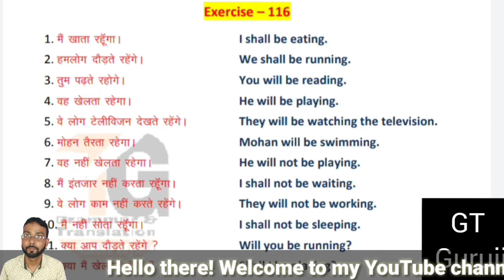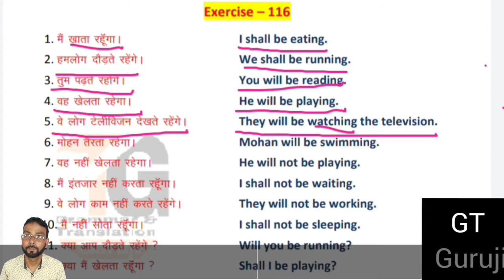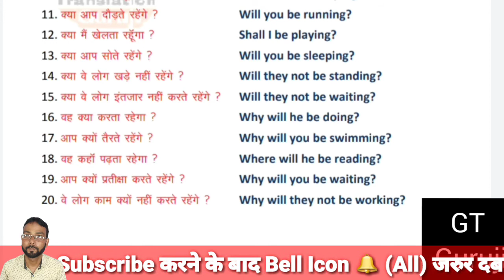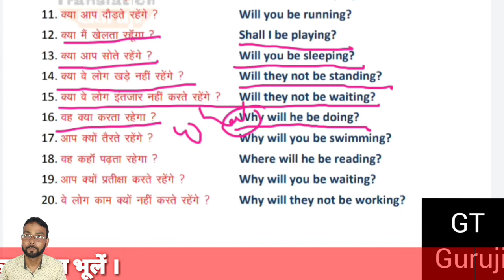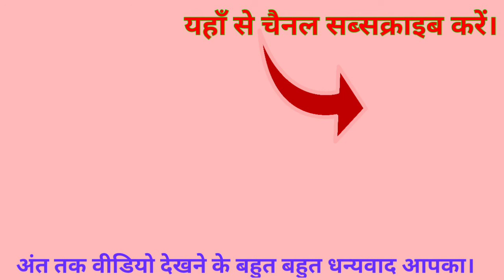Ex 116 | Oxford Junior English Translation | Learn every sentence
Ex 116 | Oxford junior English Translation | Learn every sentence | Explanation in Hindi | GT Guruji

Hello Friends!

Topics Covered in this Video :

R K Sinha's Oxford Junior English Translation Ex 116,
Ex 116 | Oxford Junior English Translation | GT Guruji,
Ex 116 | Oxford Junior English Translation | Learn everything,
Ex 116 | Oxford Junior English Translation | अनुवाद सीखे,
Junior English Translation Ex 116 solution,
Oxford Junior English Translation answer,